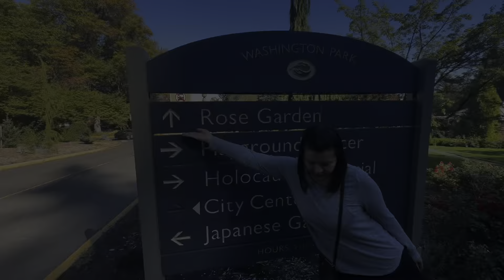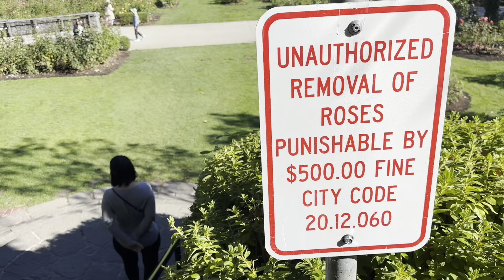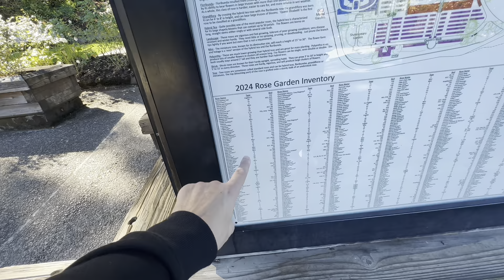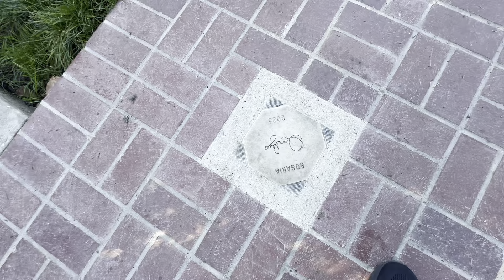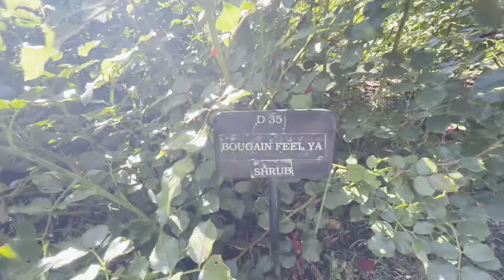International Rose Test Garden, Portland OR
Enjoying the good weather and smelling Roses before winter kicks in.